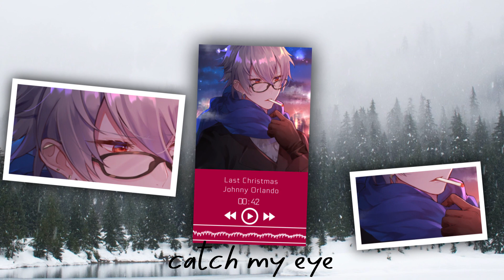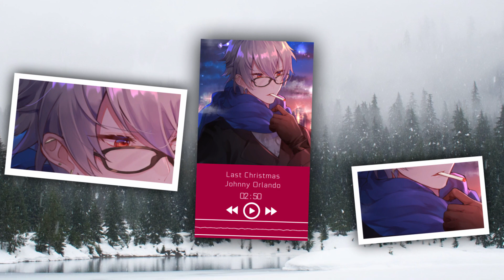♪ Nightcore - Last Christmas ➥ Johnny Orlando (Lyrics)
✘ SONG INFORMATION ✘

➤ Name ➠ Last Christmas
➤ Artist ➠ @JohnnyOrlando
➤ Genre ➠ Pop

◤ ღ Music ◢

◤ ღ Picture ◢

Background : おとうふ＠お仕事募集中
Anime: Hypnosis Mic
Anime Character: Ramuda Anemura

✘ TAGS ✘

If you own the rights for the music/picture used in my video and you don't want me to use them, please email me and I will take action as soon as possible. Please allow me up to 24 hours, and include the link of the video you want to be removed.

✘ ADDITIONAL DETAILS ✘

┇ Programs Used:┇

➼ Video → Adobe After Effects CC 2017 , Sony Vegas Pro 13.0
➼ Audio → Audacity